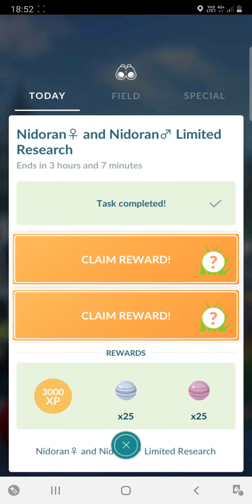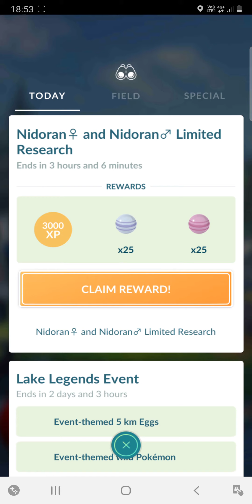Last Rewards of Nidoran ♀️ and Nidoran ♂️ Limited Research without catching Shiny 🌟♀️ Nidoran ♀️🌟